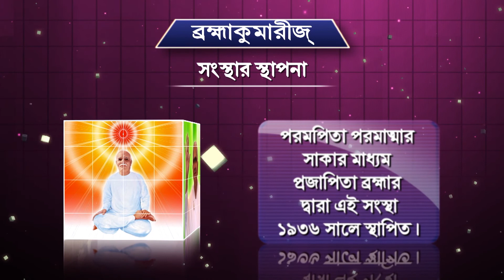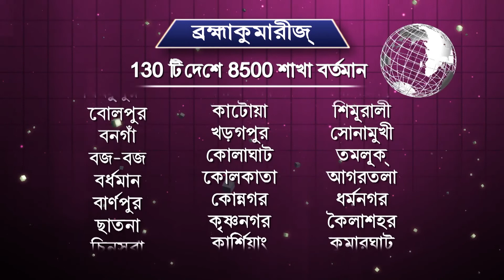Bhalo Thakun Pratidin | Ep - 461 | Empower your inner power | Brahmakumaris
Language: Bengali

Bhalo Thakun Pratidin means being happy every day. As the name suggests, this Bengali programme is leaving a very good impact on the Bengali People. If the viewer is a student then there are episodes of Memory Power and Overcoming Exam Fear. Techniques of Meditating with God by invoking inner powers are also explained.

Organizer: Brahmakumaris